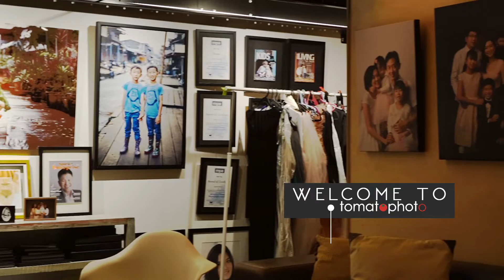The Tomato Photo Studio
A quick look to Tomato Photo's studio.

Our studio is build to be pet, young children and wheelchair friendly.

It feature lift landing access (no stairs), shelter drop off, onsite free parking, multiple changing room and ensuite toilet in our studio.

Of course the draw is the photographer who makes everything feels easy.